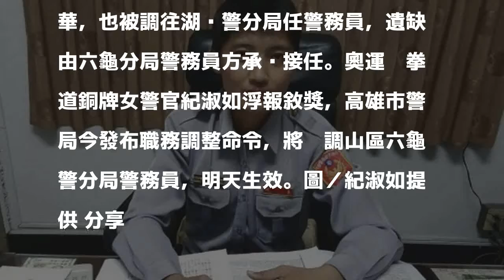奧運銅牌警官紀淑如浮報敘獎 降調警務員明生效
雪梨奧運跆拳道銅牌女警官紀淑如，經警政署查出去年在仁武警分局鳥松分駐所長任內浮報敘獎，敘獎被砍608次嘉獎後，今天下午高雄市警局發布人事調整命令，將紀淑如調往六龜警分局擔任警務員，明天下午3點就得報到。

發表評論評論如下。